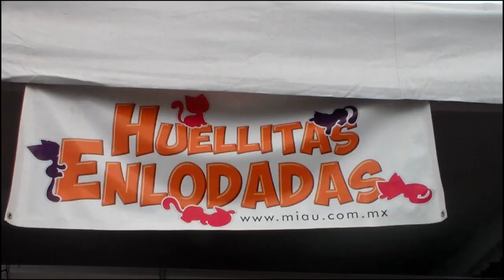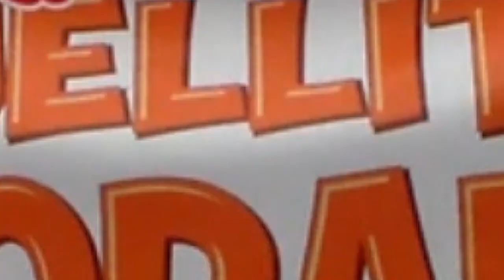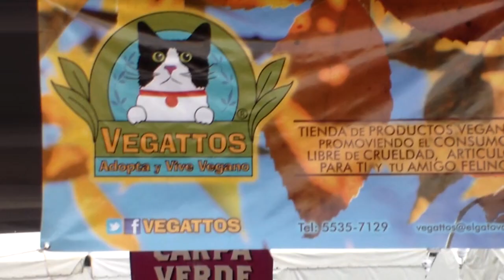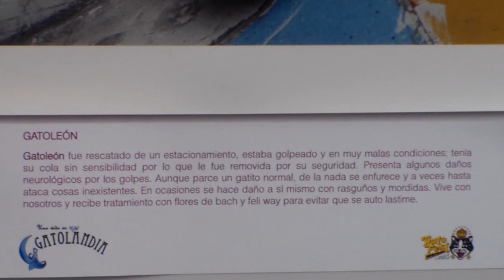Gato Fest 2015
Te presentamos una breve reseña de lo que fue el Gato Fest 2015, realizado en la Cd de México, a propósito del día Internacional del Gato y en apoyo a la noble causa de recaudar alimento y recursos para varios albergues. Expositores con grandiosos artículos se hicieron presentes, así como conferencias, conciertos y muchas actividades. Al final la meta se logró gracias al apoyo de una sociedad cada vez más participativa.